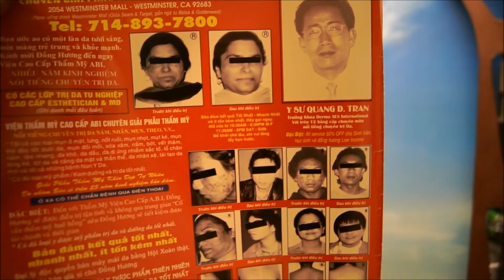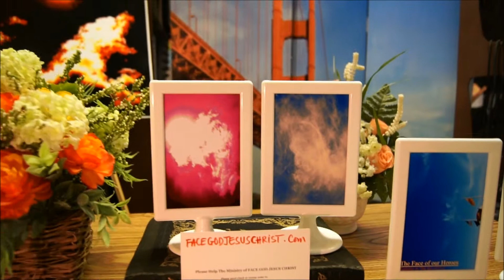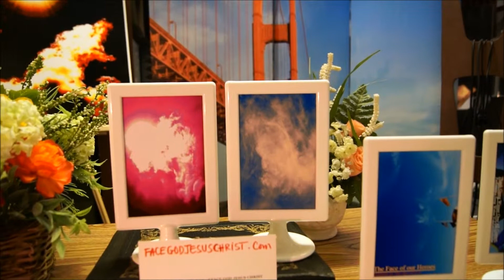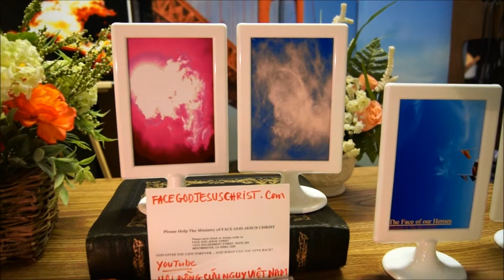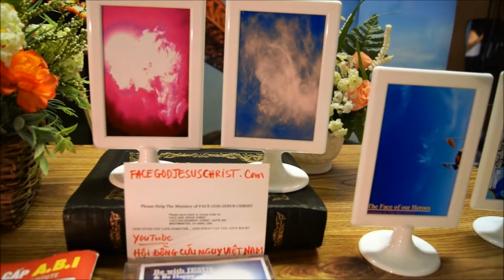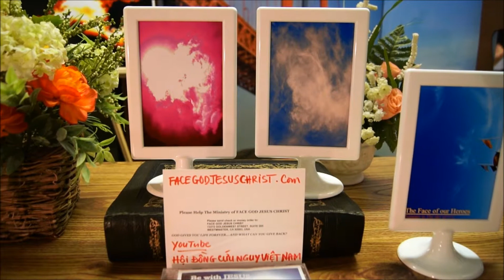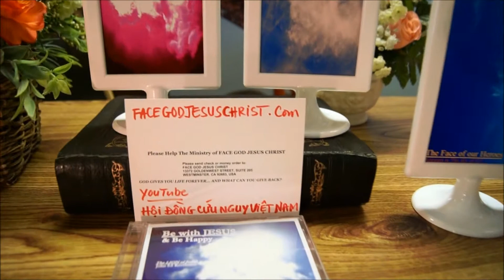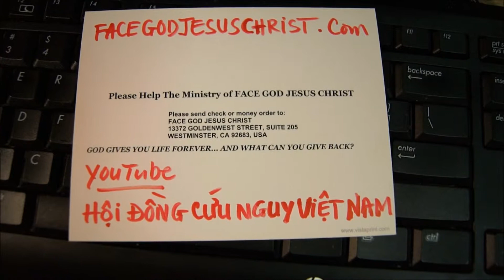HOI DONG CUU NGUY VIET NAM CANH CAO BAN DAI DIEN DONG BAO VIET NAM KHAP NOI